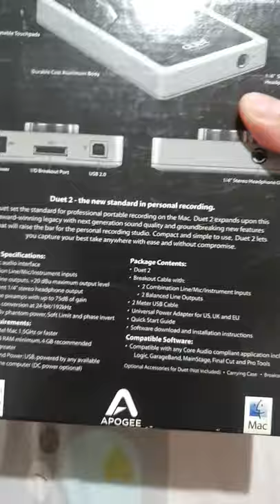Apogee Duet 2 Mac